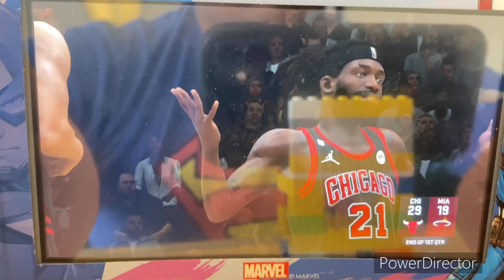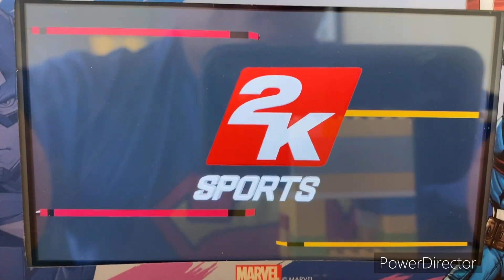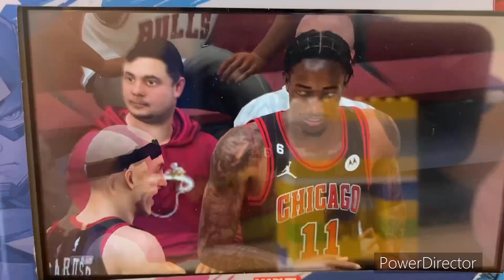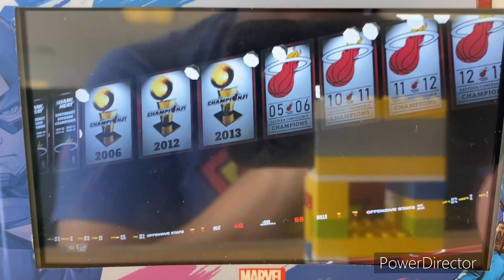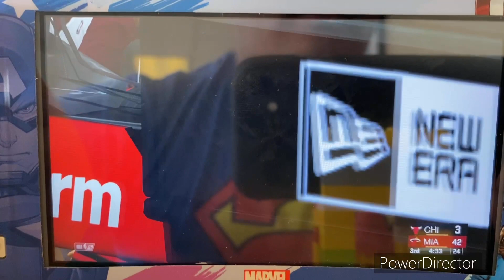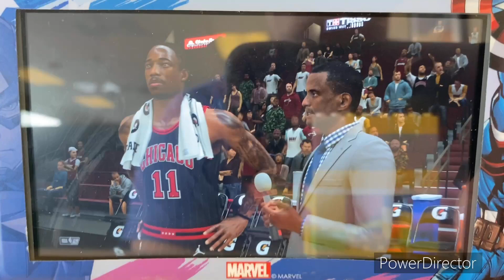NBA 2K23 NBA Play-In Tournament - Chicago Bulls @ Miami Heat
Welcome to the NBA Play-In Tournament!! Today’s game features the Chicago Bulls take on the Miami Heat for a battle for the 8th seed of the NBA Playoffs at the Kaseya Center in Miami, Florida!!